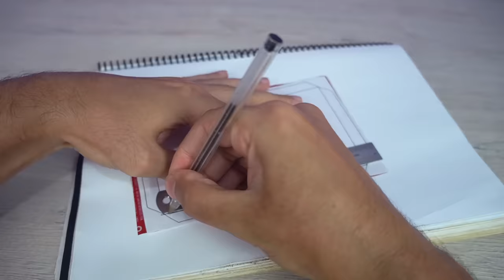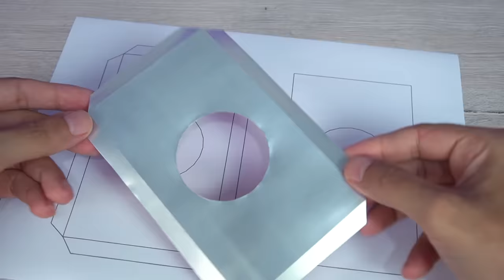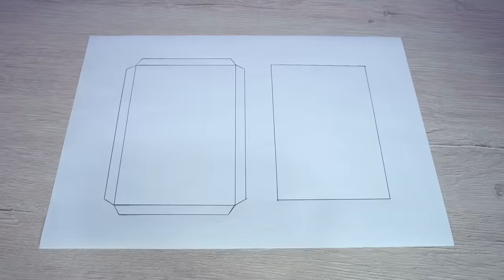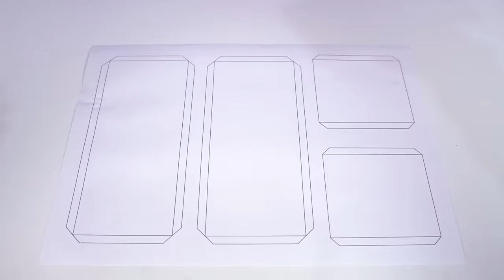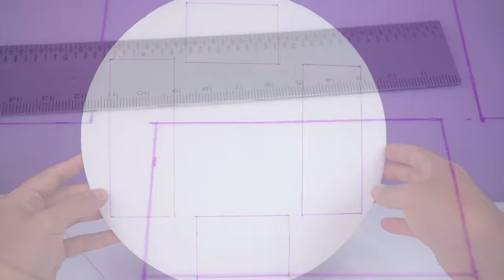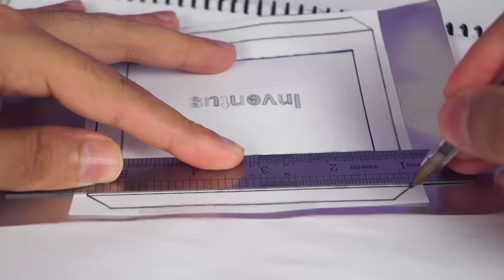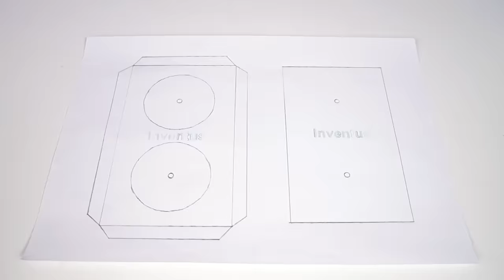Make an Amazing Mini Kitchen recycling Soda Cans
In this video, you'll learn how to create a stunning mini kitchen and appliances using only soda cans! By recycling and repurposing these common household items, you'll be able to create a unique and eco-friendly kitchen setup that is perfect for small spaces or for display purposes.
Follow along as we guide you through the step-by-step process of transforming soda cans into mini refrigerators, stoves, sinks, and more. You'll also learn helpful tips and tricks for working with this versatile material, including how to cut and shape the cans, and how to attach them together to create sturdy and functional structures.
Whether you're a DIY enthusiast, a sustainability advocate, or simply looking for a fun and creative project to try, this video is sure to inspire and delight. So grab some soda cans and get ready to make an amazing mini kitchen and appliances that will impress everyone who sees it!